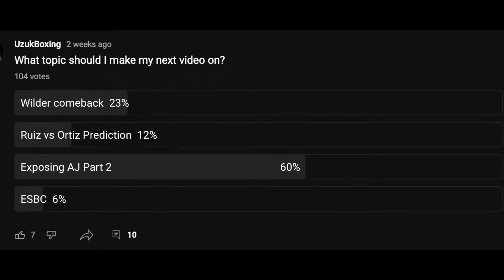Anthony Joshua Fake Part 2 - Trailer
Trailer for my upcoming Anthony Joshua Exposed Part 2 Video.